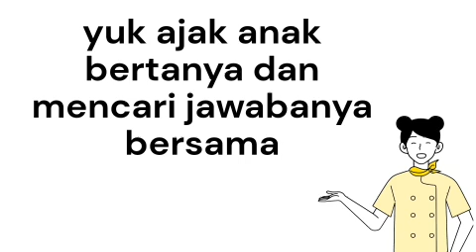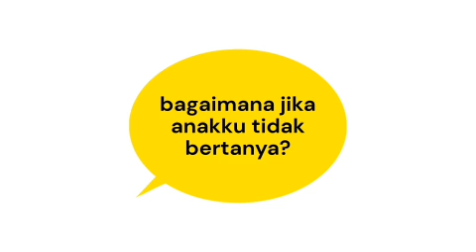Cara mendampingi Anak dalam Bertanya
Ini adalah alur proyek gembira bertanya. Kita diajak untuk semakin menyadari setiap perntanyaan yang muncul dalam diri anak.